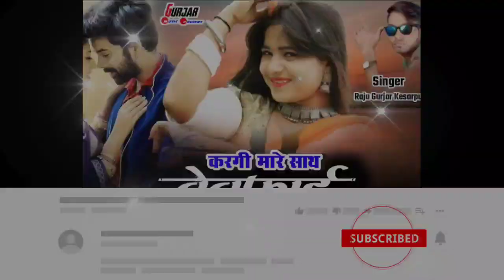Singer Raju Gurjar Kesarpura || करगी मारे साथ बेवफाई || न्यू राजू गुर्जर केसरपुरा सॉन्ग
➟ : Music Label: Gujjar Music

➟ : Sub Category: Rajasthani New Love Songs 2024

➟ : Director: Suresh Gurjar

➟ : Editor: Suresh Gurjar

➟ : Productor: Suresh Gurjar Asind

➟ : Management- Suresh Gurjar Asind

नोट: किसी को भी न्यू सॉन्ग बनाना या अपना नाम का गाना बनाने के लिए सम्पर्क करें ओर गुर्जर रिकॉर्डिंग स्टूडियो में रिकॉर्डिंग करने के सम्पर्क करें

___________________ धन्यवाद _______________________

मारवाड़ी सॉन्ग मारवाड़ी सॉन्ग 2024
मारवाड़ी गाना मारवाड़ी गीत
मारवाड़ी बना गीत
राजस्थानी गाना मारवाड़ी सॉन्ग
डांस न्यू मारवाड़ी सॉन्ग मारवाड़ी
न्यू सॉन्ग new मारवाड़ी सॉन्ग 2024
न्यू मारवाड़ी सोंग 2024
न्यू मारवाड़ी सॉन्ग 2024
न्यू मारवाड़ी सॉन्ग

marwadi song
rajasthani song
marwadi dj song rajasthani
new song new song 2024